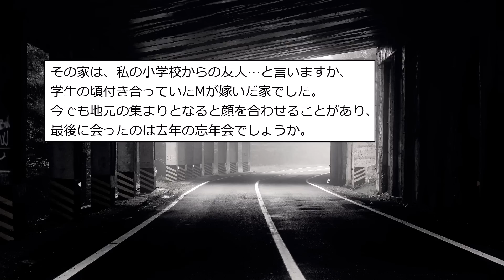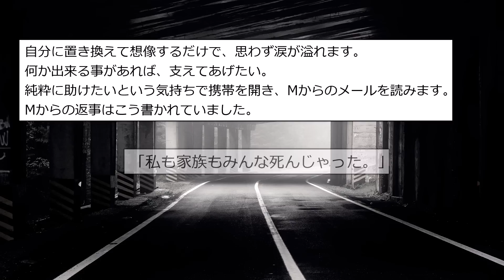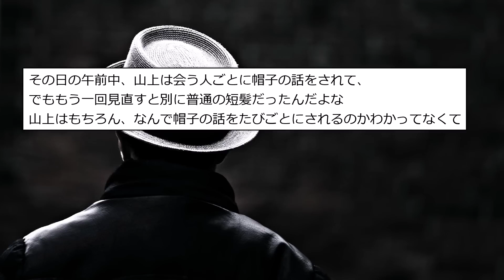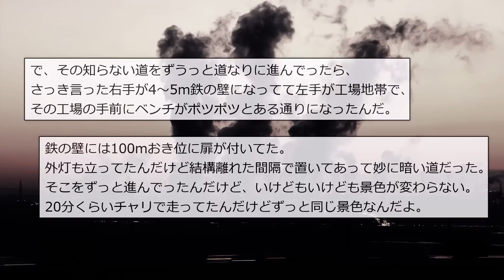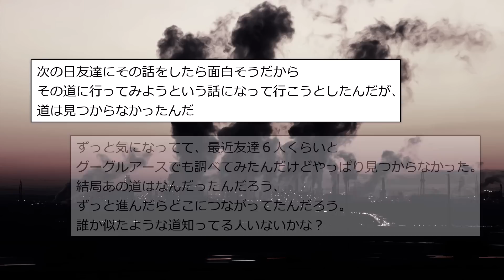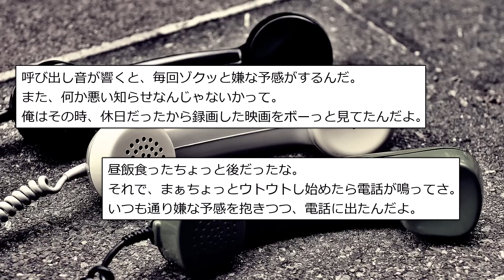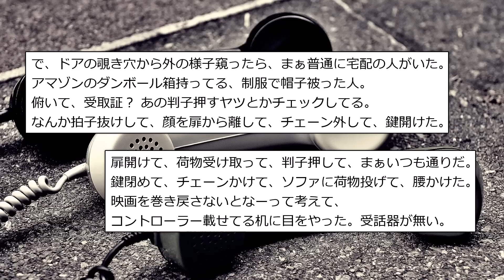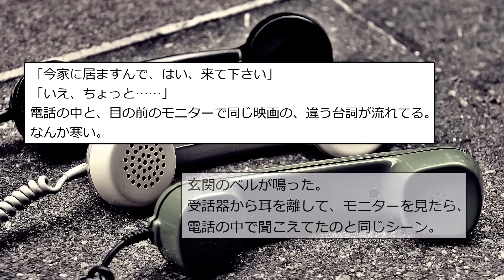【ゆっくり怖い話】世にも奇妙な体験まとめ15【全4話】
0:00 タイトル
0:06『メールの返事』
3:54『変な帽子』
4:56『鉄の壁』
8:02『宅配便』